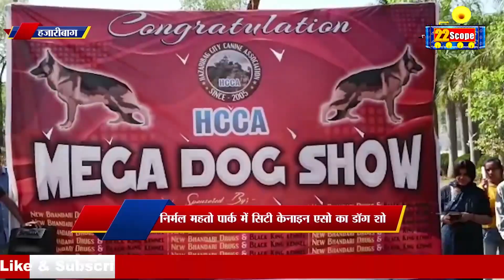Hazaribagh: विदेशी ब्रीड के Dogs ने जीते लोगों के दिल देखिये किस कदर पहुंचे अलग अलग ब्रीड के डाग्स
About Channel:
22Scope is a leading digital media platform of Jharkhand & Bihar. We are highly reliable and most trusted for political news, sports news, educational news, etc.

22Scope Live TV | 22 Scope | Hindi News | 22 Scope लाइव